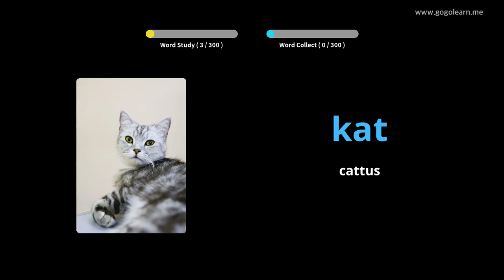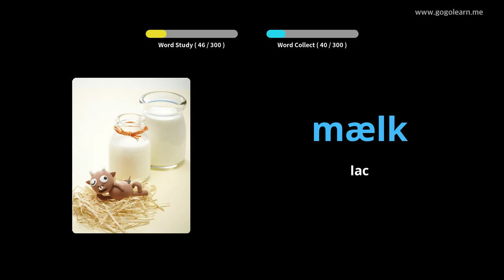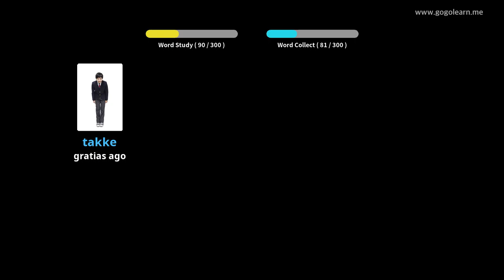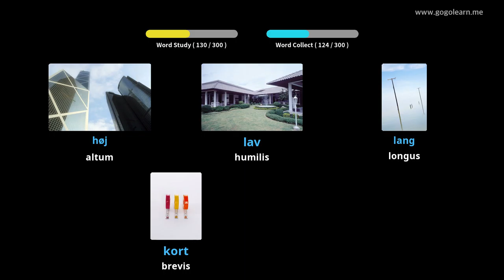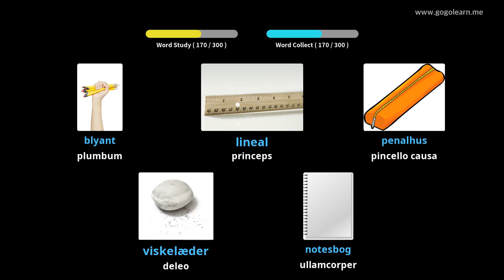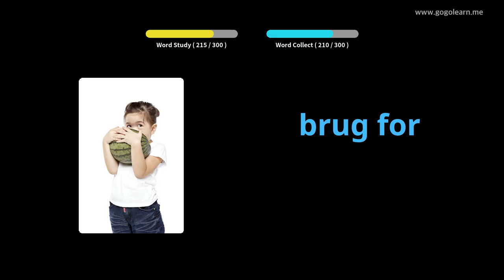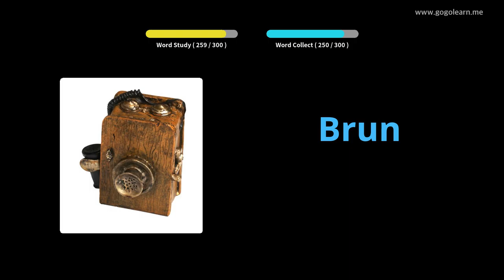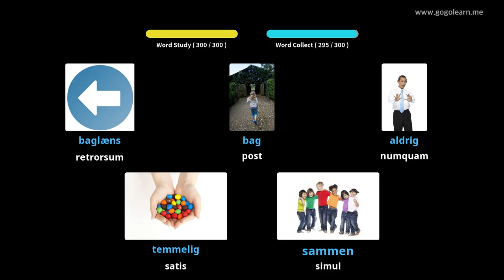Romani Danorum audierat Coegi |Golearn